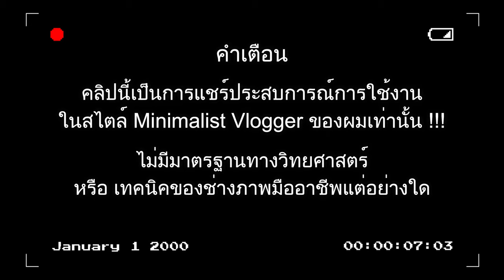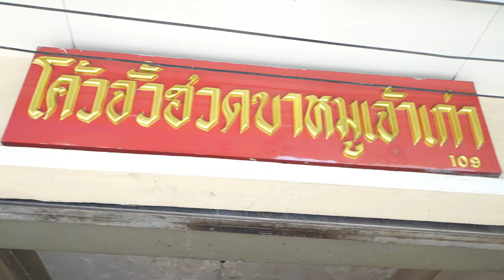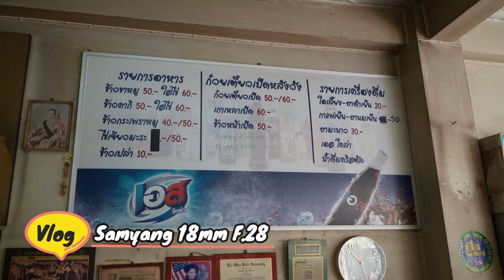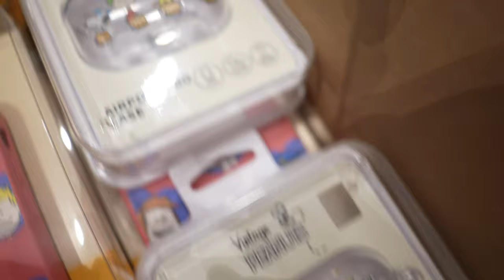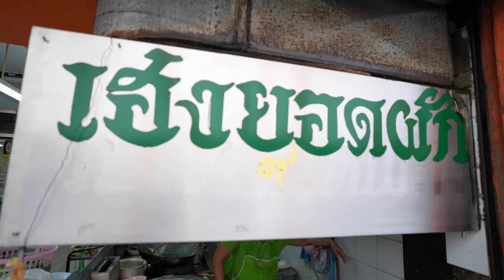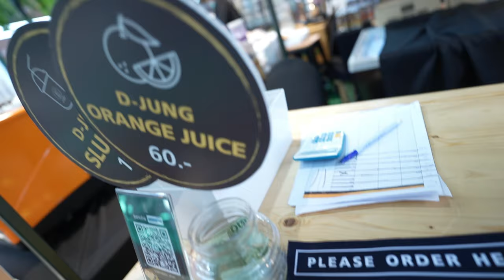เลนส์ Prime สาย Vlog ที่ดีที่สุดในปี 2020 สำหรับกล้อง Sony A7C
อัพเดทเลนส์ที่ดีที่สุดในการเอามาถ่ายวีดีโอ Content สไตล์ Vlog หรือ ถือถ่ายตัวเอง สำหรับกล้อง Sony FullFrame ที่ดีที่สุดในปี 2020